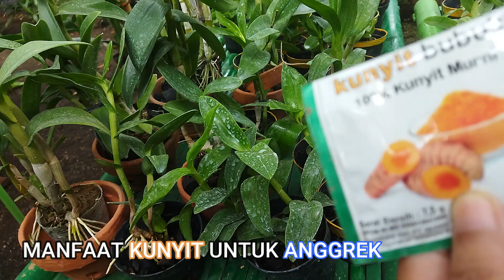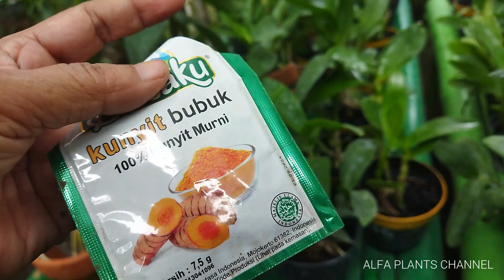MANFAAT KUNYIT UNTUK ANGGREK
Gunakan bubuk kunyti buatan sendiri atau beli. Taburkan ke media anggrek secukupnya. Khasiatnya adalah sebagai zat penumbuh akar misalnya akar menjadi rimbun dan mudah tumbuh disekitar batang bawah. Selanjutnya bubuk kunyit tersebut bisa mengusir semut yaitu juga ditaburkan di media, batang, daun dan tempat sekitarnya. Serta bisa menangkal jamur yang menyerang anggrek yaitu dengan cara ditaburkan di bagian yang kena jamur.